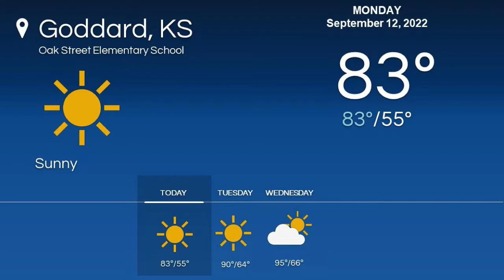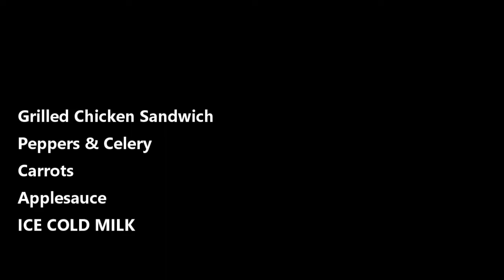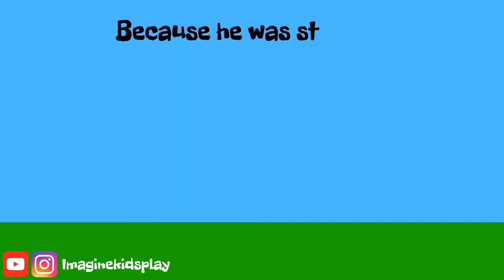Announcements 9.12.2022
Harper Schmidt and Ryder Wallace take you through todays announcements. A special video remember 9/11/01 is apart of todays announcements.